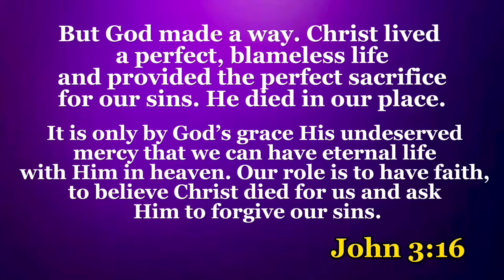Jesus Ramos vs Naim Nelson - full highlights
Jesus ramos vs Naim Nelson